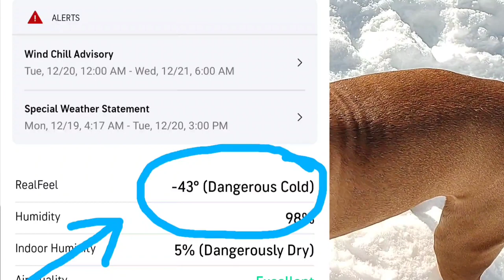Living With A Bullmastiff (25 Months Old)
Bullmastiff review! Update on my Bullmastiff Tua. I do these videos and talk about his physical growth, behavior changes, obedience levels, dog training, and any other things I notice throughout the month.

This will give anyone interested in the bullmastiff breed a great log of information to look back on and hopefully answer any questions they may have about the bullmastiff breed at very specific ages.

I just want to thank every single one of you who takes the time to watch my videos. I hope they help you in some way.

PawFume Spray

Doggie Dailies

Tricky Trainers